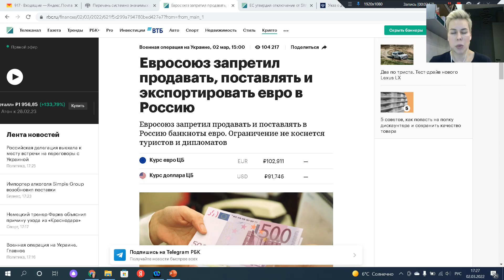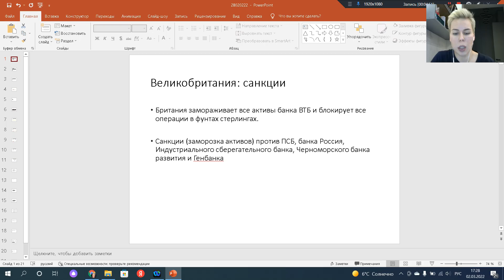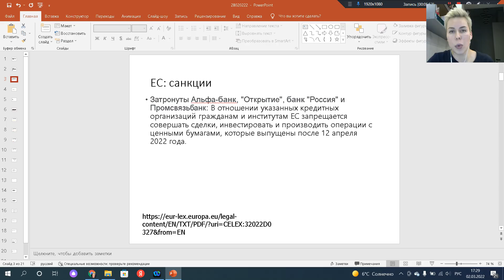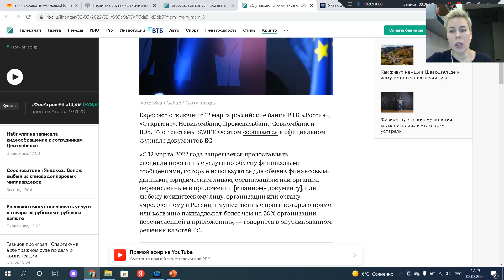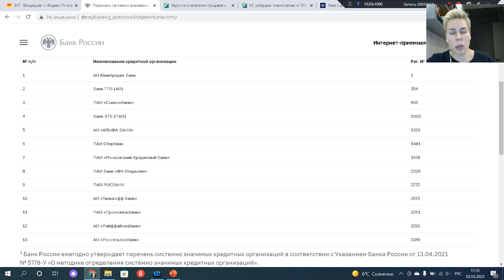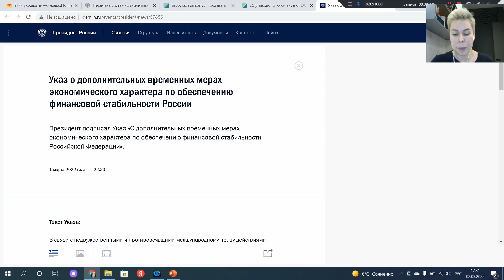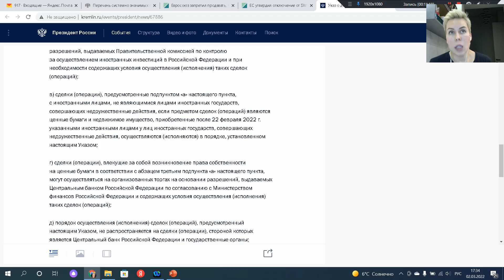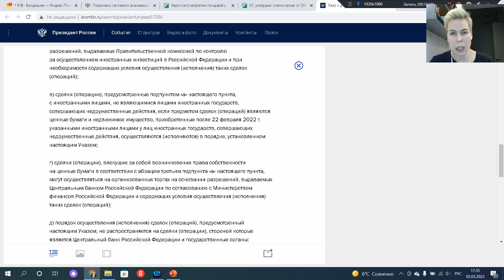Наличных евро больше не будет? Что делать с евро? // Наталья Смирнова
Уровень Prirority Pass:
- закрытые стримы с Натальей Смирновой
Стримы вечер пятница или четверг. Следите за сообщениями на Boosty.

✌ Стратегия Смирновой – мой новый курс для начинающих инвесторов в мессенджере Telegram, разделенный на три потока: Экономь / Откладывай / Инвестируй. Благодаря курсу вы измените финансовое поведение - научитесь обращаться со своими деньгами, начнете получать пассивный доход, сформируете первый инвестиционный портфель. ➡ Записаться на курс

Узнайте больше о инвестициях и финансовых инструментах на сайте нового проекта Натальи Смирновой (финансовый маркетплейс, с продуктами отобранными одним из ведущих финансовых советников России).